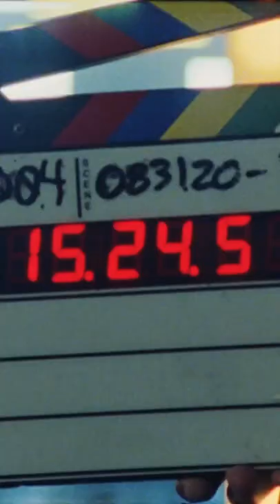On Set with Mark Hamill and Patrick Stewart (Behind the Scenes)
On Set with Mark Hamill and Patrick Stewart. Find out what happened behind-the-scenes of Mark Hamill and Patrick Stewart's epic battle. The leading actors of the big franchises are playing together in the Uber Eats commercial.

Mark Hamill and Patrick Stewart Commercial - We're getting the Star Wars and Star Trek crossover we deserve. Mark Hamill revealed sunday night he and Sir Patrick Stewart are finally appearing on-screen together — just not in the way you'd expect. Mark Hamill shared a teaser for an upcoming commercial for UberEats both he and Patrick Stewart are appearing in.

Mark Hamill and Patrick Stewart: UberEats Commercial Compilation
Mark Hamill vs Sir Patrick Stewart
Luke Skywalker vs Jean Luc Picard
Professor Xavier vs Joker